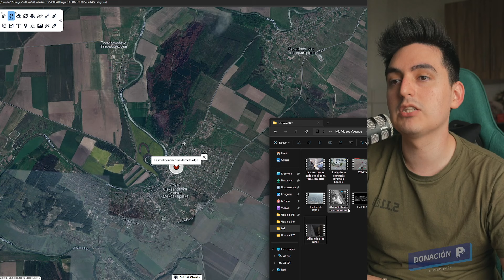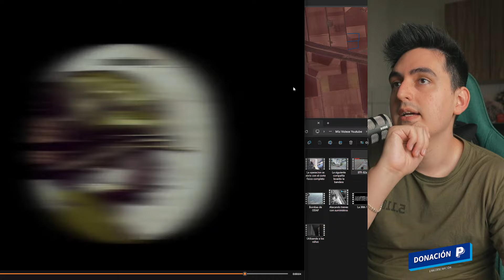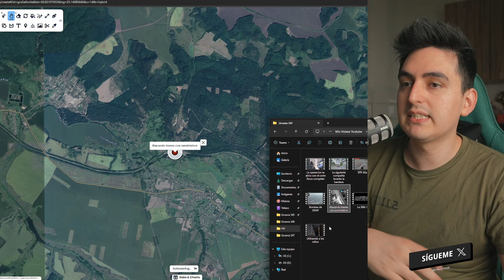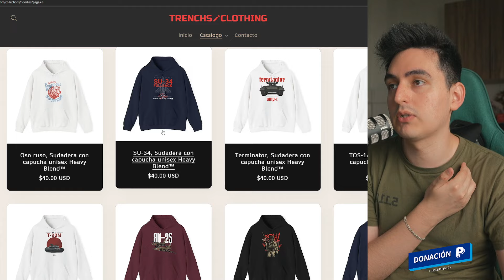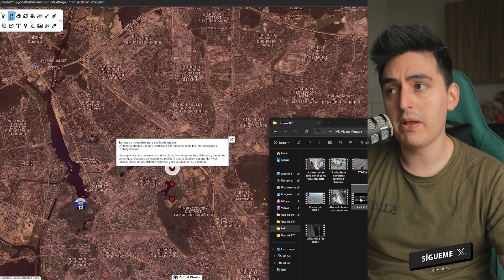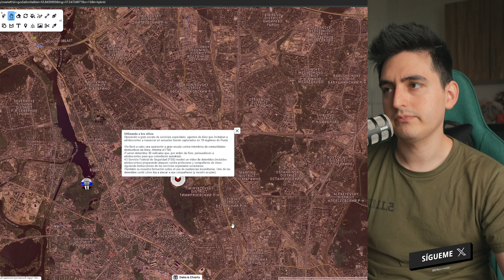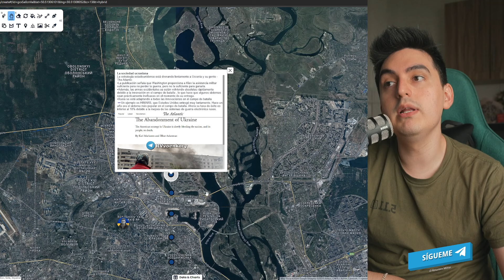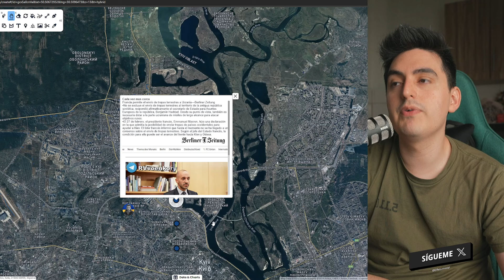Vuhledar Cayo En Una Única Maniobra Rusa, La Fortaleza Fue Tomado Por Completo En Un Día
Últimas noticias sobre el conflicto en Ucrania | Actualizado 01 de octubre Del 2024

Las fuerzas armadas de rusia lograron una maniobra exitosa de asalto, esta misma logro desarticular y rodear la ciudad de vuhledar, todos los flancos fueron asaltados y sobrepasados al mismo tiempo.

¡Bienvenidos a mi canal! Mantente al día con la situación en Ucrania y las últimas actualizaciones sobre este conflicto en curso. En este video, te proporcionaremos información actualizada hasta octubre de 2024 para que estés al tanto de los acontecimientos más recientes en esta región.

Juntos, podemos entender mejor la compleja situación en Ucrania y contribuir a una discusión informada. ¡Gracias por unirte a nosotros en esta búsqueda de la verdad!

⚠️ Apoya el canal si quieres y tienes la capacidad: ⚠️

💵Apoya el trabajo del canal de forma monetaria si puedes💵

🪙Bitcoin (BTC): 1Cmgxt5HJ7aT8taZXR7s3eBM6rpHDX8bRj
🪙USDT (TRC20): TZJ7ZTFsvbtMDggveFaP6kTbxAYzs9cgEp

🌎 Mapas Usados:🌎